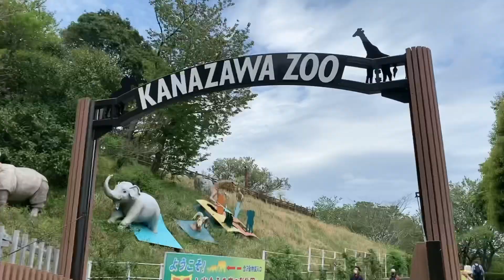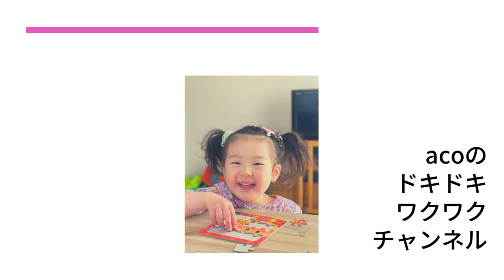お休みの1日/金沢自然公園に行ってみた！/ローラー滑り台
ある1日のVlog

金沢自然公園/金沢動物公園　へ行ってきました。

２歳でも充分楽しめる遊具や
横浜市最大級のローラー滑り台(100m)

希少動物が沢山の動物公園。

ACT C-LOOPUNITED director aco (石川晃子)